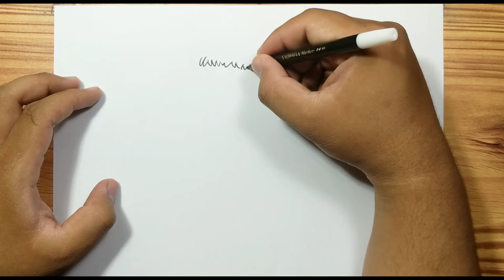How to draw TAKASHI MITSUYA - TOKYO REVENGERS